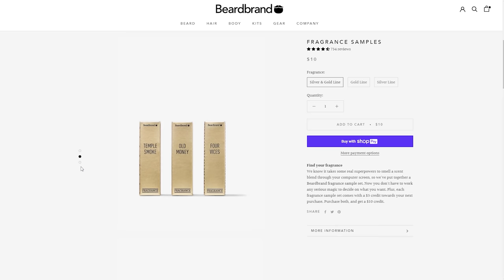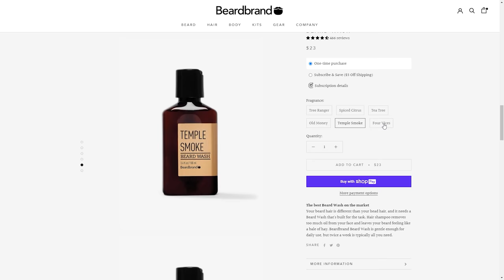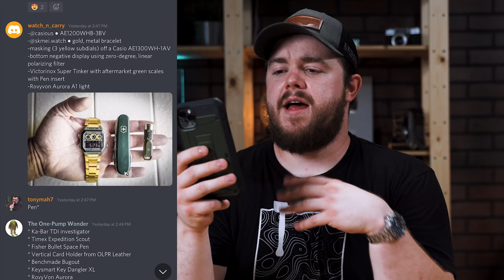EPIC Everyday Carry Gear Summer 2020 | EDC Weekly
Fisher Space Pen Bullet

Casio Royale

RovyVon Aurora A1X

KeyBar Titanium

SUPCASE Unicorn Beetle Pro
Marathon TSAR 41mm